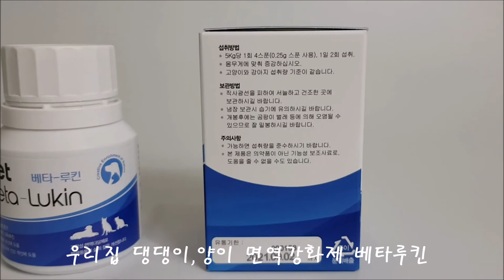강아지영양제 고양이영양제 면역강화제 베타루킨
베타루킨(BETA LUKIN)

댕댕이,양이 면역강화제 ​면역이 저하된 반려동물 보조사료로수의사들의 요청에
의해 개발
사람이 먹는 면역증강제  그대로 반려동물에게 적용